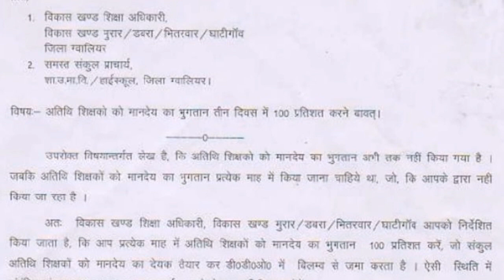अतिथि शिक्षक मानदेय को लेकर बड़ी खबर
अतिथि शिक्षक मानदेय दिवाली से पहले खुशखबरी अतिथि शिक्षकों के लिए